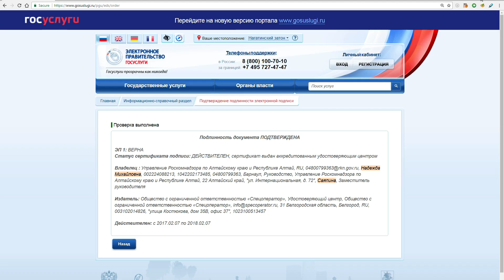Google казнить, операторов нагнуть, Youtube отменить